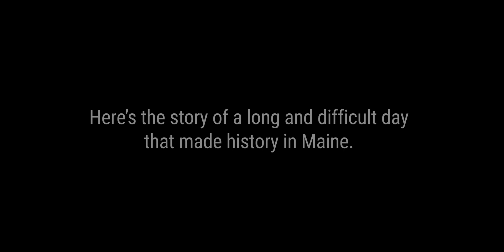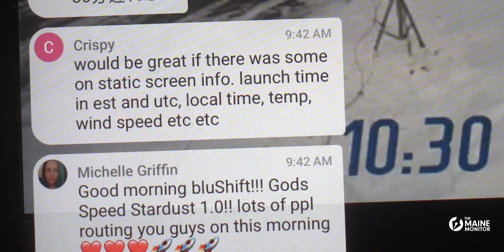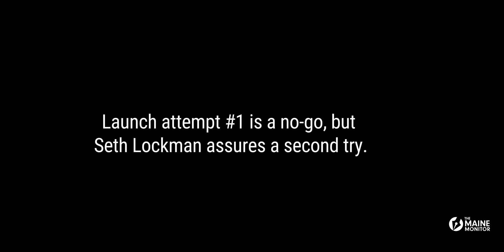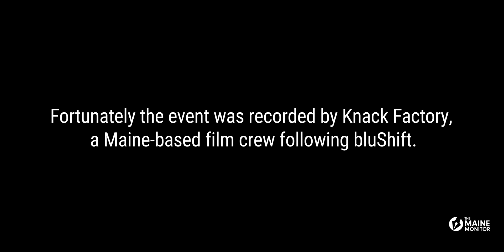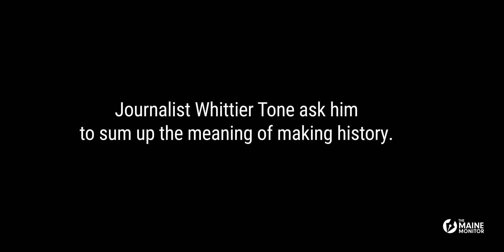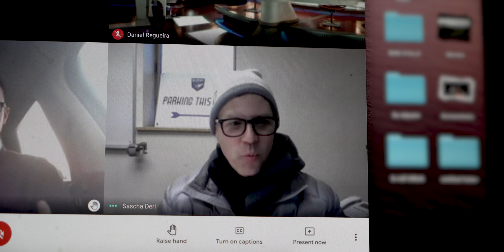bluShift Aerospace's successful launch of its commercial biofuel rocket in Maine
The bluShift Aerospace team made history with its successful rocket launch using a unique bioderived fuel – lifting off from the Loring Commerce Center in Limestone, Maine, on Jan. 31, 2021. Chasing Maine follows the daylong livestream with nearly 4,000 viewers, including commentary from an elated Sascha Deri, CEO of bluShift Aerospace.

Learn more about the initial weather-delayed launch and how the aerospace company worked with high school students to include a special payload

Chasing Maine is a biweekly video series that explores Maine from a distinct visual perspective. Join veteran Maine journalist and storyteller Roger McCord as he chases the people, places and things that define the unique character of the Pine Tree State.